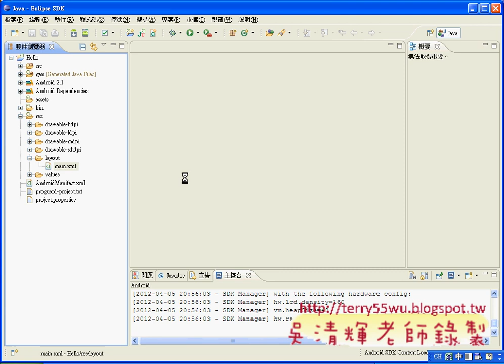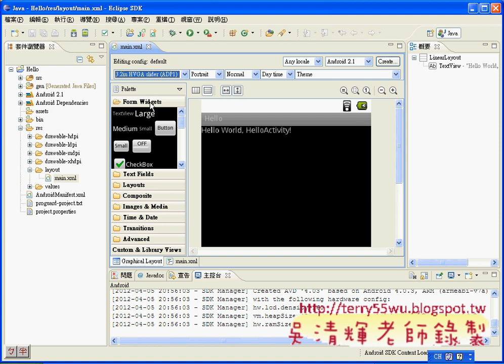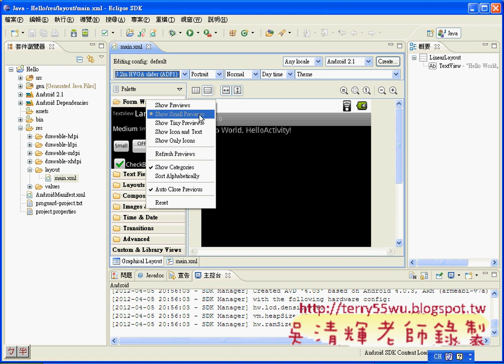03_ANDROID介面設計(ANDROID入門教學 吳老師提供)